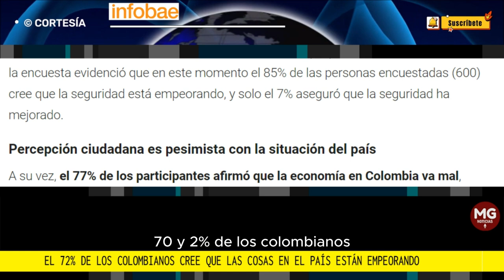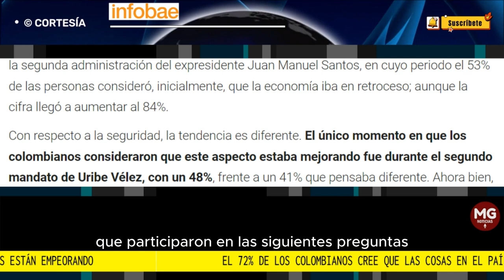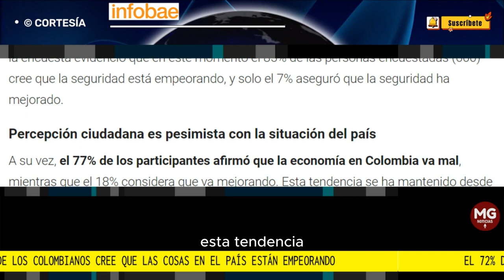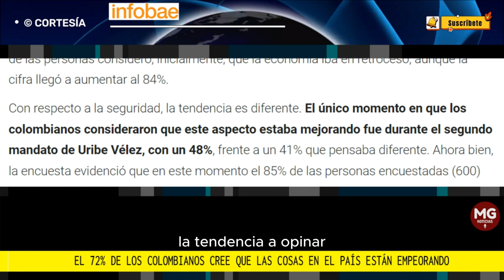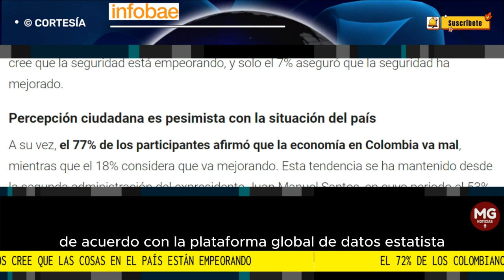⛔ EL 72% DE LOS COLOMBIANOS CREEN QUE LA SITUACIÓN EN EL PAÍS ESTAÁN EMPEORANDO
La última encuesta de Invamer, publicada el miércoles 11 de octubre de 2023, evidenció que los colombianos y colombianas consideran que la situación en el país ha empeorado. El 72% de 1.200 personas encuestadas asegura que, en este momento, bajo la dirección del presidente Gustavo Petro, a Colombia no le va bien, y apenas el 18% cree lo contrario.
FUENTE INFOBAE